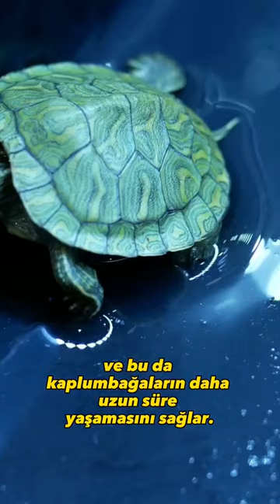1 Dakikada Kaplumbağalar Neden Uzun Yaşar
Kaplumbağalar, uzun yaşamlarıyla ünlü deniz ve karada yaşayan sürüngenlerdir. Bazı türlerinin ömrü 100 yıldan daha uzun olabilmektedir. Bu özelliğiyle de diğer hayvanlardan ayrılmaktadır.

Kaplumbağaların uzun ömürlerinin birkaç sebebi bulunmaktadır. Öncelikle metabolizmaları oldukça yavaş çalışır. Yavaş metabolizma, hücrelerin yaşlanmasını yavaşlatır ve bu da kaplumbağaların daha uzun süre yaşamasını sağlar.

Ayrıca, kaplumbağaların türlerine göre değişen büyük gövdeleri, onların doğal düşmanlarından korunmalarını sağlar. Aynı zamanda, bu büyük gövdeler de onların vücut sıcaklıklarını dengede tutar ve çevresel faktörlere karşı daha dayanıklı hale getirir.

Kaplumbağaların yaşam alanları da onların uzun ömürlerinde önemli bir faktördür. Genellikle sakin sularda veya kıyı bölgelerinde yaşayan kaplumbağalar, çevresel faktörlere maruz kalmazlar ve bu sayede uzun yaşarlar.

Sonuç olarak, kaplumbağaların yavaş metabolizmaları, büyük gövdeleri ve yaşam alanları gibi özellikleri, uzun yaşamlarına katkıda bulunmaktadır. Kaplumbağaların uzun yaşam süreleri, doğanın sağladığı eşsiz bir nimettir ve bu nedenle korunmaları gereken hayvanlardan biridir.